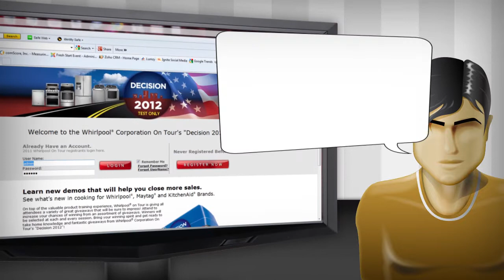Event Online Registration System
BTI developed and launched a website allowing retail associates of Whirlpool to register for in-person training sessions closest to their stores while providing them options to receive on-line or in-store training. Administrative reports provide Whirlpool teams to review sign up progress and change tactics in real time to increase registrations. The system is also used to manage live training events from attendance checks to headcount.